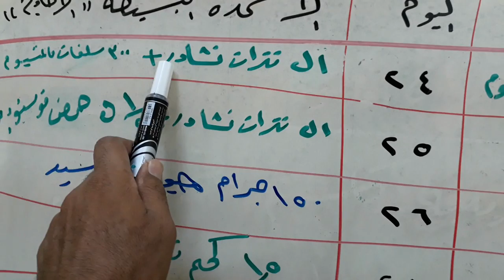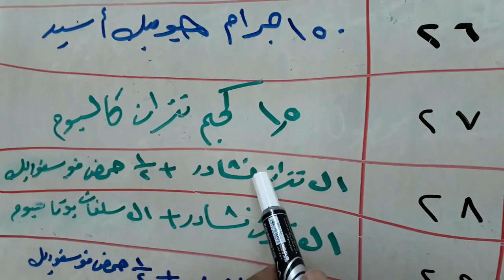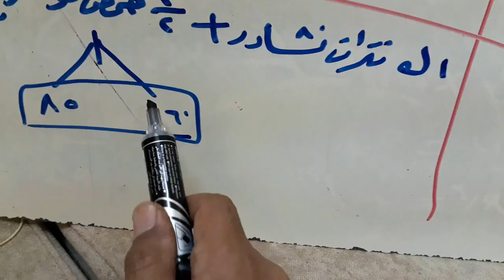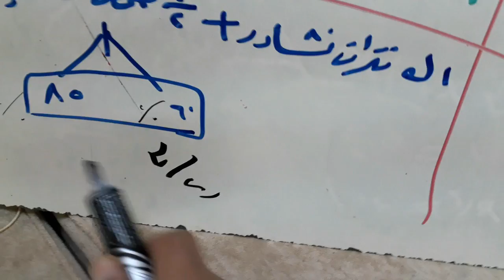سلسلة زراعة وتسميد الطماطم من الألف الى الياء .. الحلقة السابعة ..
خبراء زراعة الخضر والبيوت المحمية فى مصر والشرق الاوسط .. طماطم خيار فاصوليا  كوسة ..